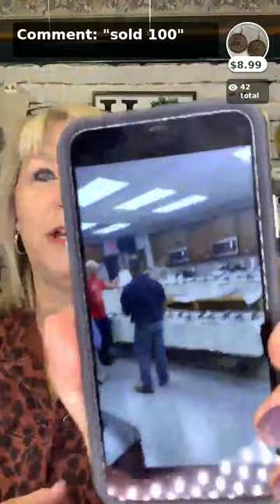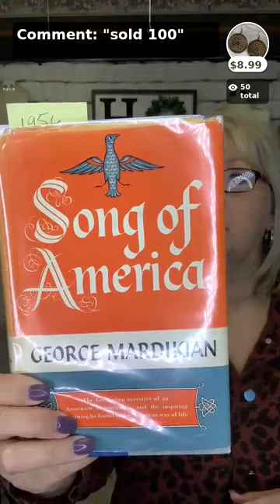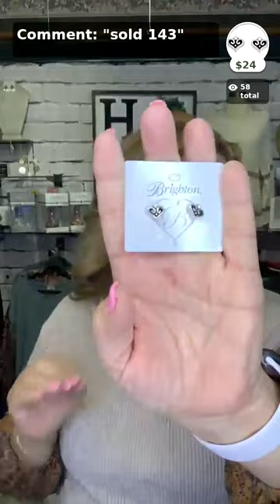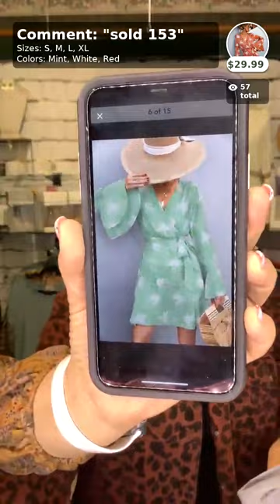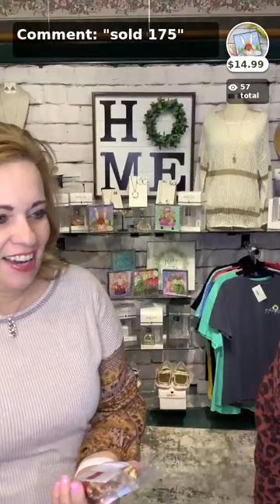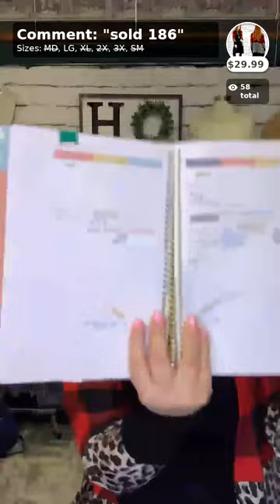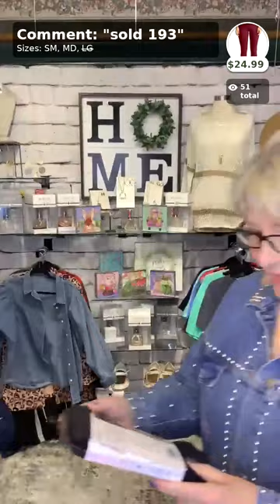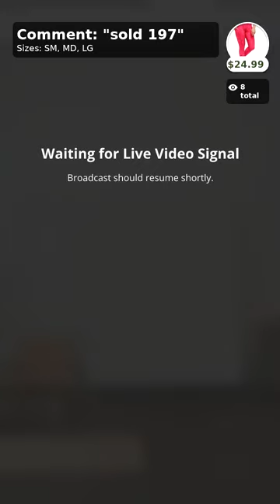Saturday LIVE with Patty & Vicki 2/4/23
Oh my! You NEVER know what's going to happen with these two! Be sure to stay 'till the very end on this one!

Adrian's Boutique offers a fabulous online shopping experience with LIVE shows and giveaways daily! Download our FREE Adrians Boutique APP to shop clothing Small - 5X, gifts, home decor and more! Just search "Adrians Boutique" in your APP store!